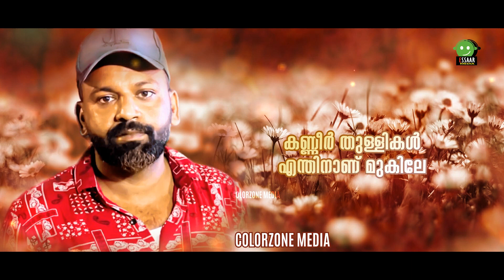ROOHINTE CHARE | റൂഹിന്റെ ചാരെ | NAZEER SULTHAN | SHUHAIB TIRUR | SAJAD MULLA | LYRICAL VIDEO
ROOHINTE CHARE | റൂഹിന്റെ ചാരെ | NAZEER SULTHAN | SHUHAIB TIRUR | LYRICAL VIDEO | COLORZONE

നിൻ മിഴിയിൽ ഒഴുകും
കണ്ണീർ തുള്ളികൾ

എന്തിനാണ്
മുകിലേ

ഈ ആഴലിൻ മടിയിൽ
മയങ്ങാനെന്നും

കൂടെയുണ്ട് ഞാനേ

സങ്കടങ്ങളും നെഞ്ചിൽ
മാറാല തീർക്കുന്നു എങ്കിൽ

ഒരുവിളിയരികെ
തിരയണമെന്നേ

പരിഭവമില്ലാതെ

പകരമൊരാളെ
തിരയാതെ

നിൻ മിഴിയിൽ
ഒഴുകും

കണ്ണീർ തുള്ളികൾ
എന്തിനാണ് മുകിലേ

ഈ ആഴലിൻ
മടിയിൽ

മയങ്ങാനെന്നും
കൂടെയുണ്ട് ഞാനേ

❖ Poster Designs
AFSAL KUTTIADI

❖ Video Editing
SHANIL MYTHRYS  (COLOURZONE)

● Color Zone Media is another channel from Essar Media, a leading marketing company in Kerala. You can watch songs, videos and cut songs from Essar Media through this channel.

❝OUR SERVICES❞

▶ Title Fond Designing
▶ Lyrical Video Creating
▶ Title Indro Video
▶ Poster & Brochure
▶ 3Ds Max Drawing
▶ Plan & Interior Designs
▶ Branding & Packing
▶ Motion Posters